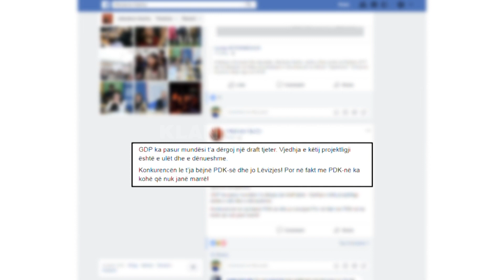VV e GDP përplasen për një ligj - 11.04.2018 - Klan Kosova